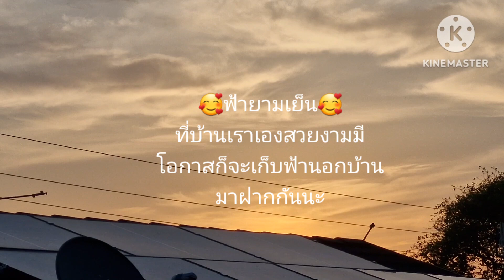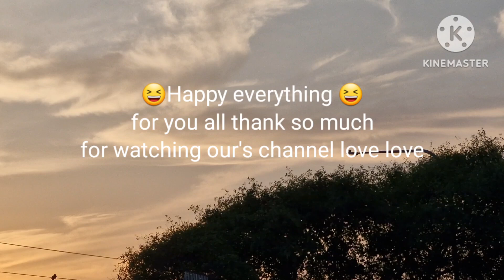ลางานกับใคร Ep.316 # มีเรื่องมาเล่าสู่กันฟัง วันนี้ไม่มีแสงแดด การเปลี่ยนแปลงของอากาศที่นี่😎☔️⛈️💃🕺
# การเปลี่ยนแปลงของอากาศที่นี่ # วันนี้มีเรื่องเล่าแสงแดดไม่มี # อึมครึมครึ้มฟ้าครึ้มฝนทั้งวัน # แสงแดดบอกว่าเธอลางานว่างั้นแต่ว่าเธอไม่มีสิทธิ์ลางานนะ # เธอลางานกับใครใครเป็นคนอนุญาตเธอ # หน้าที่ใครหน้าที่มันเนาะว่าไปตามชอบ # มาแบ่งปันความสุขและเรียนรู้ไปด้วยกันนะทุกคน🤩🤣🎊💃🕺